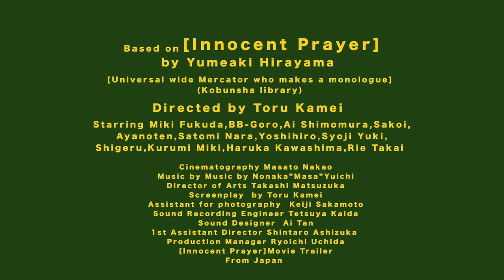[Innocent prayer ]Movie Trailer#1.1「無垢の祈り」予告篇#1.1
[Innocent Prayer]Movie Trailer#1.1

Based on
[Universal wide Mercator who makes a monologue]
(Kobunsha library)

by Yumeaki Hirayama

Directed by Toru Kamei

Starring
Miki Fukuda,BB-Goro,Ai Shimomura,Sakoi,
Ayanoten,Satomi Nara,Yoshihiro,Syoji Yuki,
Shigeru,Kurumi Miki,Haruka Kawashima,Rie Takai

Cinematography  Masato Nakao
Director of Arts Takashi Matsuzuka
Screenplay  by Toru Kamei
Assistant for photography　Keiji Sakamoto
Sound Recording Engineer  Tetsuya Kaida
Sound Designer  Ai Tan
1st Assistant Director Shintaro Ashizuka
Production Manager Ryoichi Uchida
[Innocent Prayer]  Movie Trailer
From  Japan

「無垢の祈り」

福田 美姫
BBゴロー
下村　愛
サコイ
綾乃テン
奈良 聡美
YOSHIHIRO
幸　将司
高井　理江
シゲル
三木 くるみ
河嶋 遥伽

原作　平山　夢明
「独白するユニバーサル横メルカトル 」より
「無垢の祈り」(光文社文庫)

脚本　亀井　亨
撮影　中尾　正人
音楽　野中“まさ”雄一　(HEAD OFF.INC)
美術　松塚　隆史
録音　甲斐田　哲也
音響効果　丹　愛
撮影助手　坂元　啓二
助監督　芦塚　慎太郎
制作担当　内田　亮一

監督　亀井　亨